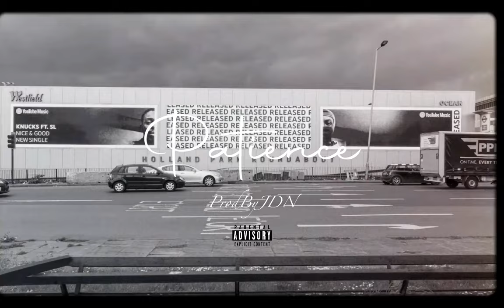Knucks x DC Type Beat "Patience" | UK Emotional Drill Type Beat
👻 snap  - @jxidxn.zz